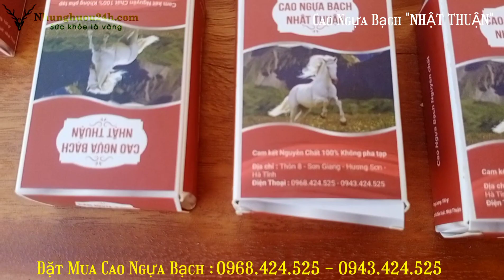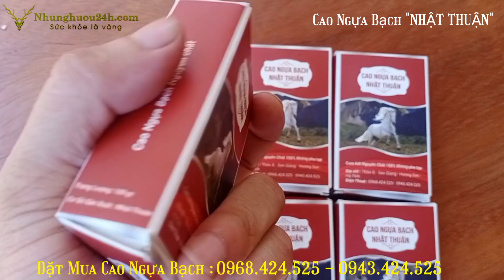Cao ngựa bạch có tác dụng gì.? Tìm hiểu về công dụng của cao ngựa bạch.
Cao ngựa bạch có tác dụng gì.? Cách sử dụng cao ngựa bạch và giá bán.
công dụng tuyệt vời của cao ngựa bạch có thể bạn chưa biết.
Sử dụng cao ngựa bạch có khó không.
Giá cao ngựa bạch hiện nay bao nhiêu tiền 1 lạng.
Địa chỉ bán cao ngựa bạch uy tín, chất lượng nhất.
THAM KHẢO THÊM:
Giá bán cao ngựa bạch trên thị trường hiện nay , công dụng và cách sử dụng xem tại đây :
Địa chỉ bán hươu nai giống nhật thuận đt 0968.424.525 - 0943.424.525